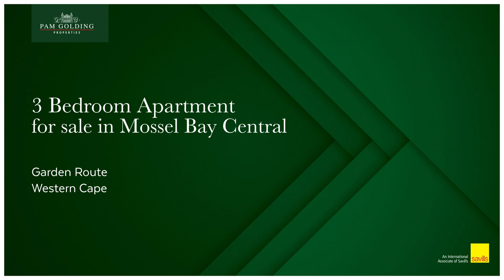3 bedroom apartment for sale in Mossel Bay Central | Pam Golding Properties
Beautiful sunny ground floor unit near Santos and Town

This beautiful modern North facing 3 bedroom ground floor apartment in the centre of Mossel Bay is a very rare find. Perfectly positioned above the historical Diaz Museum and overlooking Santos Bay, Gouriqua is a sought-after complex. One of only two corner units with 3 balconies you can enjoy views of the bay and the buzz of town from every angle. This ground-floor unit offers extra patio space where you can relax and soak up the sun, light the fire and enjoy living your best life.

The apartment is bright and airy with floor-to-ceiling windows and sliding doors to enjoy every bit of sunshine streaming in. The complex offers 2 basement parking with secure access. Well priced, with furniture included this unit offers great investment value for holiday rentals, or live the dream in the beautiful Mossel Bay. The location is within walking distance from shops and restaurants and surrounded by Historical landmarks and attractions. Explore the Port of Mossel Bay, the smallest commercial harbour on the South African coast, or learn about South Africa's oldest archaeological excavations at Cape St Blaize Cave, with deposits dating back 200,000 years. Museums to visit include the Maritime Museum (home to a life-size replica of Bartolomeu Dias' ship), the Granary, the Shell Museum, and the Cultural History Museum.